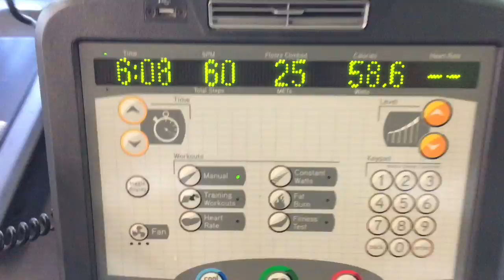DAY 23! Stubborn dog, baking cookies and going to a magic show!